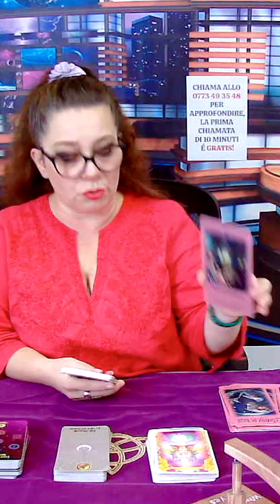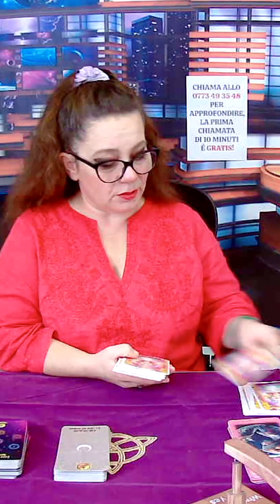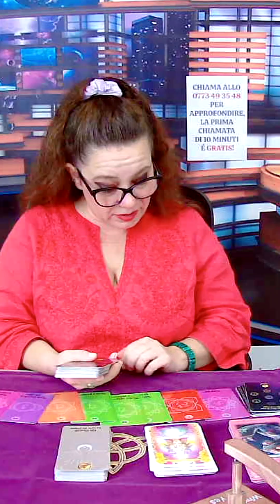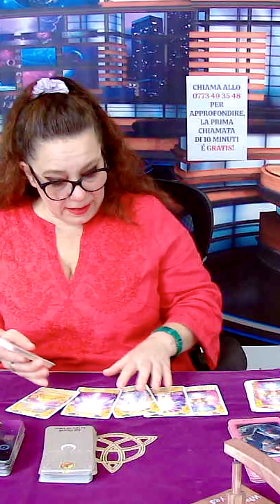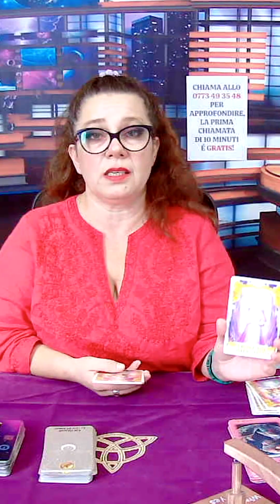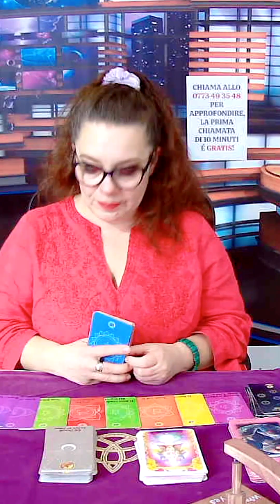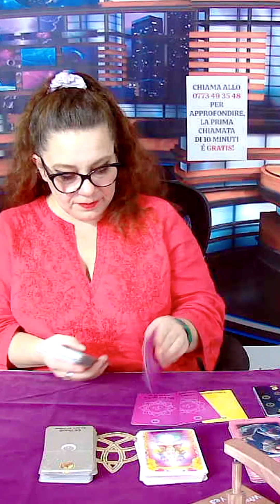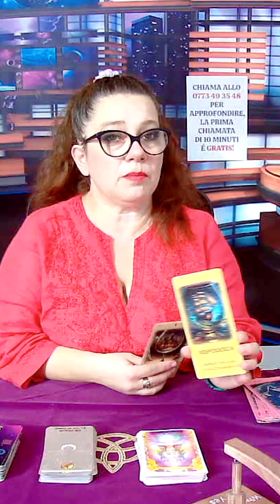🔮 REPLICA Live tiktok con Rosa del 20/09🔮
In diretta su TikTok! Scopri il consulto interattivo della nostra esperta cartomante Rosa. ✨
Se vuoi partecipare alla nostra diretta ci trovi tutti i lunedì - mercoledì - venerdì!